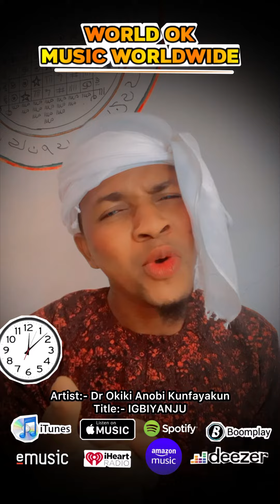Igbiyanju 🙏 Never Stop Pushing